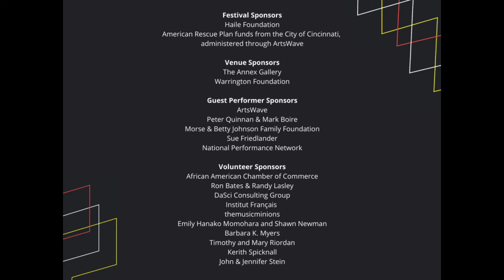THIS TIME TMRW: Goetta Institut - April 8, 2022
Drew Klein in conversation with Britni Bicknaver